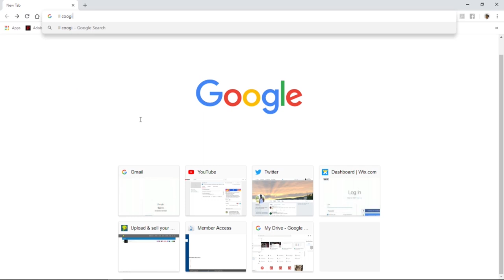Spit Dat Heat (BTS + Interviews)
BEHIND THE SCENES (@Miltown Bloe SPITDATHEAT) - Shot By SirQuinton Milwaukee's Mayor and Levi G Griffin edited by Quinton Gladney